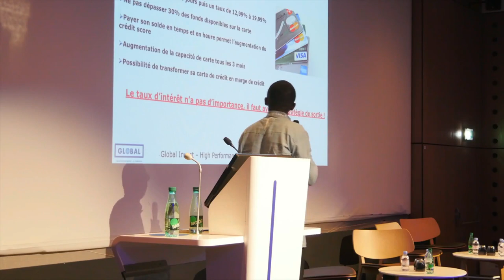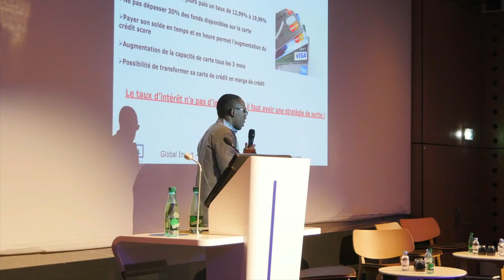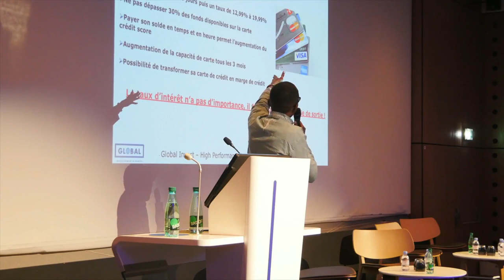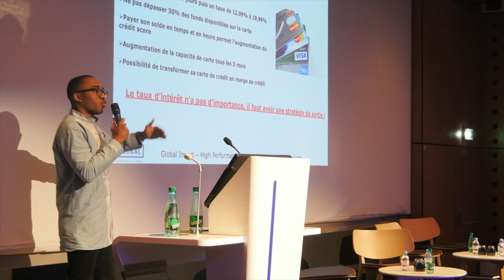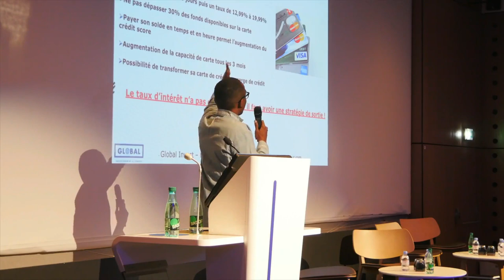La Méthode Infaillible Pour Trouver l'Argent et Investir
Dans cette nouvelle vidéo, tu verras qu'il est important de trouver le financement qui te permettra d'investir dans le bien de ton choix. Je t'invite à regarder attentivement cette vidéo pour appliquer les bonnes stratégies en matière de financement. En effet, la question du financement est une étape cruciale à ne surtout pas négliger.

Avertissement